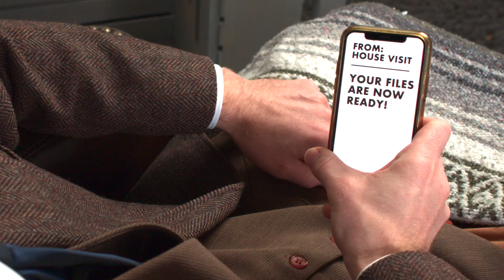Hire a professional - Next day delivery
Tired of waiting days for your listing photos and video? Our next day delivery guarantees you'll have your files fast! 🏃‍♂💨